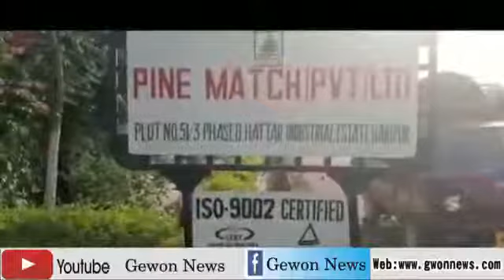SMT Thalassemia Care & Prevention organised a blood Camp at Pine Match Pvt Ltd Hattar.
We are extremely grateful to the Management and the workers for donating blood in these difficult times.

With the current pandemic blood is in a short supply and the Thalassemia Major children are fighting for survival.Staff of Pine Match Factory donated blood towards our Thalassemia Centre.

Thalassemia is a hereditary blood disorder whereby an abnormal form of haemoglobin is produced, the protein in red blood cells that carries oxygen. The disorder results in excessive destruction of red blood cells, which leads to Anaemia. It is caused by a genetic mutation or deletion of specific key gene fragments, passed on if either of the parents are carriers of the disease.
There are more than 1000 patients in Haripur (Pakistan) & its surrounding areas, who are suffering from Thalassemia. A debilitating health condition with patients having an average life expectancy of fewer than 20 years, many of them dying without a diagnosis, Thalassemic patients need URGENT CARE!!!

What we are doing?

In this contention, Save The Mothers Trust opened a Thalassemia Centre in March 2010, SMT aims to achieve quality-assured blood transfusions & provide a good standard of medical care. SMT has commenced this journey with very few assets but many hopes. Now in practical circumstances,
SMT is not only a ray of life for these poor sufferers but also a vehicle for education about this deadly disease through printed material & individual counselling, for the affected families. This allows parents to provide better care on a regular basis for their children. With limited resources & a constantly increasing number of patients, Save The Mothers Trust is experiencing some very critical problems in the continuation of the provision of services.

Destiny can inflict its worst aspect anytime upon anyone. Here at SMT Welfare Hospital, we strive to lift the burden of many suffering souls & replace it with the smile that seemed to be diminishing. SMT strives to bring back the belief that life is of immense value. Your small contribution in this regard has the power to change thousands of distressed lives.

Blood Transfusion for 1 child costs £25.00 and it is needed every 15-20 days.

***FOR THE LATEST UPDATES ABOUT OUR WORK AND PROJECTS***